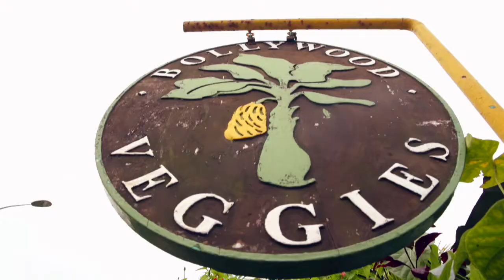Amhi Travelkar, Season 3, Eposide 03 - Sentosa (Promo)